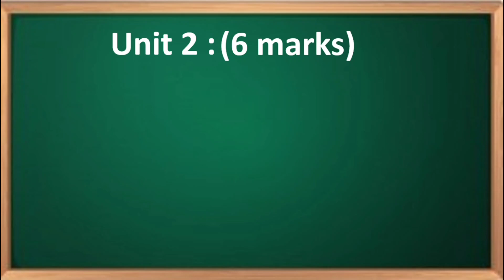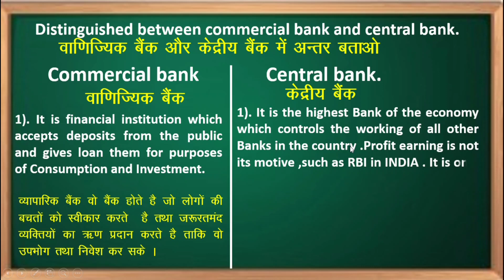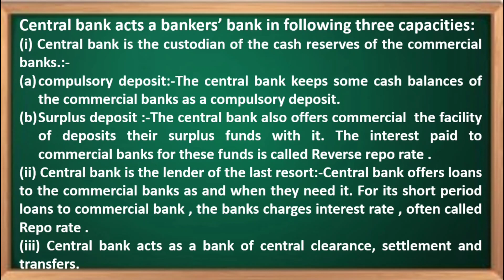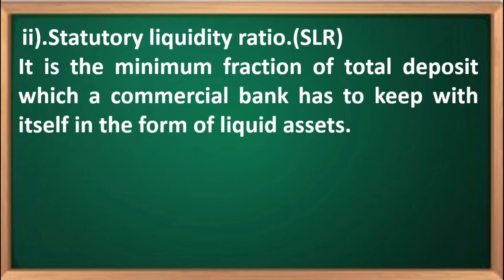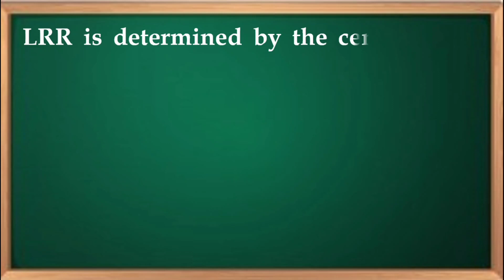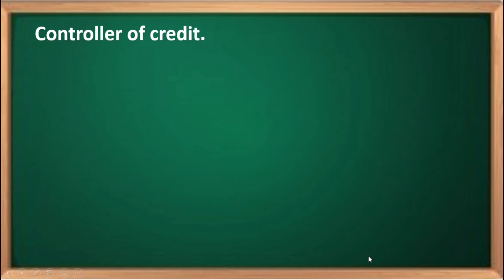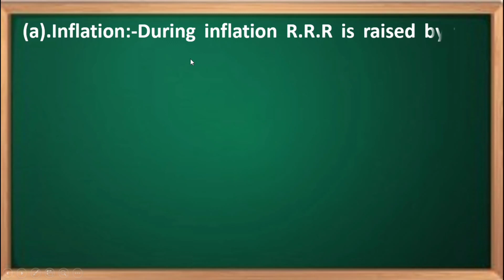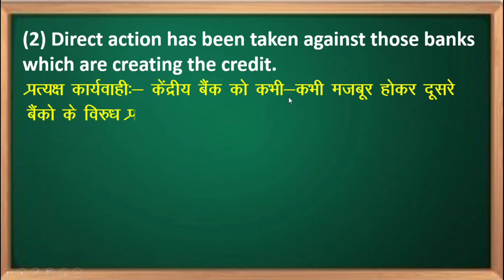Money & Banking | Macro Economics | Class 12th |Complete